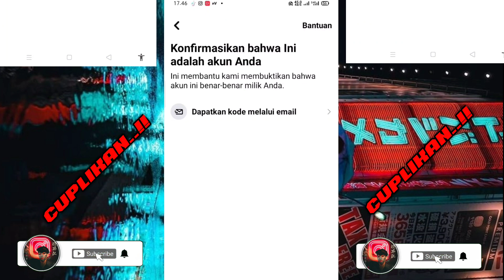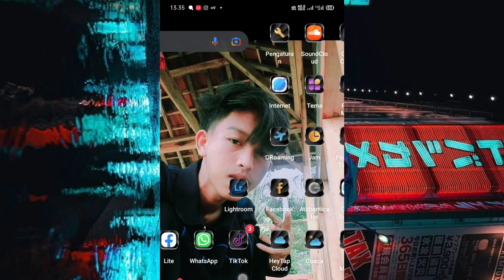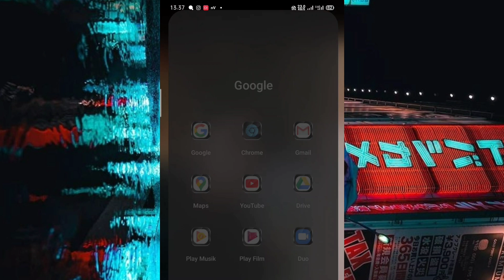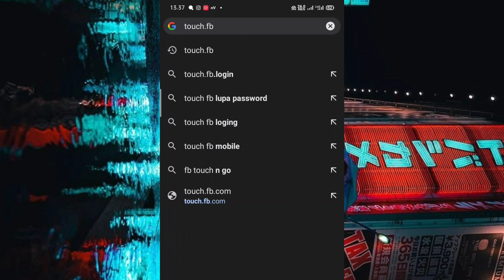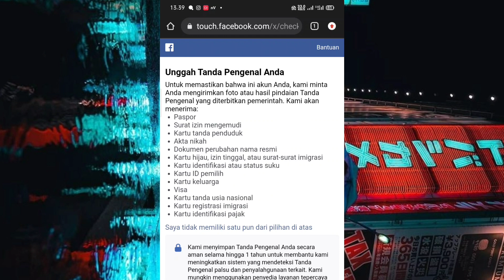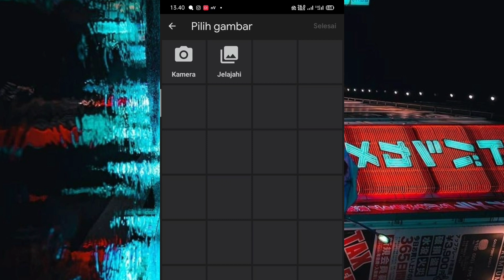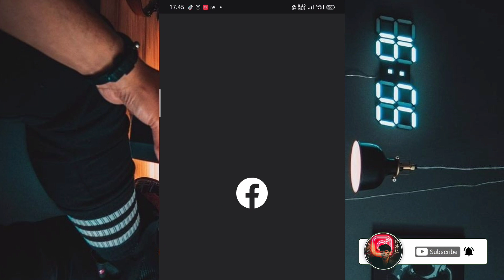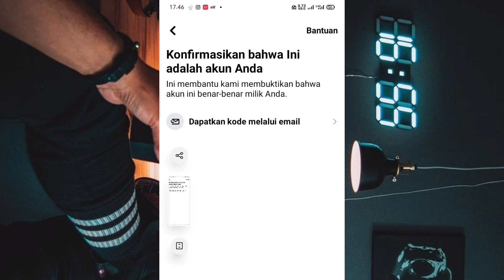CARA AMPUH..!Cara membuka akun FB terkunci sesi baru utp, sesi permanen tampilan baru 2022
Metode 2022 !! cara membuka akun FB yang terkunci
sesi baru 2022 - ubah opsi FB terkunci
kali ini FaisalChan akan memberikan cara mengatasi FB
sesi baru 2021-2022.jadi bagi kalian yang mengalami
akun FB terkunci sesi baru atau akun Facebook sesi
permanen tampilan baru bisa melalukan cara seperti
video ini untuk mengatasinya .karena di video ini akan
di jelaskan cara membuka akun FB yang terkunci sesi
baru ,dari mulai mengajukan hingga sampai ubah opsi
sesi di FB terkunci agar kalian bisa membuka kembali
akun FB yang terkunci sesi baru.
semoga video kali ini tentang cara mengatasi akun FB
terkunci sesi baru bisa bermanfaat.

Link Limit (facebook)
-Sulahkan Coba Step Demi Stepnya 😁

Note: Gunakan Apn Seperti yang Di Video..Apabila Masih belum Berubah Silahkan Ulangi Step"Nya Dengan menggunakan APN yang lain nya

Note : Apabila Temen-Temen Mengalami Kesusahan seputar FACEBOOK TerKena Sesi,Terkunci/Ke blokir, Silahkan DM saya melalui Whatapp/Instagram Wajib Menggunakan Kata-Kata yang baik dan sopan supaya dapat di respon oleh saya

Hastag
tutorial fb terbaru, trik fb 2022, facebook trick 2022
Sesicara mengatasi sesi fb setujui masuk
komputer lain,fb kesesi,cara atasi sesi komputer
lain.mengatasi facebook kesesi, memulihkan fb
yang kena sesi,mengatasi konfirmasi identitas
facebook.cara atasi sesi fbjebol facebook
kesesi,cara mengatasi akun fb terkena sesi
2022,cara mengatasi akun fb terkena sesi setujui
anda masuk komputer lain,cara mengatasi
konfirmasi identitas.mengatasi akun fb kesesi,fb
terkunci,mengatasi facebook kesesi setujui masuk
dikomputer lain,mengatasi facebook kesesi
terbaru,mengatasi sesi setujui masuk komputer
lain,cara memperbaiki fb ke sesi,facebook terkunci
sementara, facebook terkunci.mengatasi setujui
masuk dikomputer lain, mengatasi facebook kesesi
terbaru2022jebol sesi setujui masuk dikomputer
lain,cara mengatasi sesi anda hilang difb.cara
mengatasi sesi tanggal lahir.cara mengatasi
sesi tanda pengenal, mengatasi facebook
chekpoint,konfirmasi identitas facebook.mengatasi
facebook kesesi kedip.mengatasi setujui masuk
dikomputer lain kedip.cara mengatasi akun facebook
kesesi,mengatasi kesesi setujui masuk dikomputer
lainjebol facebook kesesi 2022,mengatasi facebook
kesesi biasa,cara mengatasi fb kesesi, setujui masuk
fb 2022,fb sesi setujui masuk,fb terkunci setujui
masuk fb 2022
sesi tanda pengenal, mengatasi faceb0ok
chekpoint,konfirmasi identitas facebook.mengatasi
masuk fb 2022